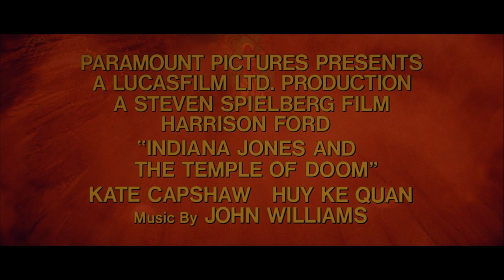Official Trailer - INDIANA JONES AND THE TEMPLE OF DOOM (1984, Harrison Ford, Steven Spielberg)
Theatrical trailer of ""Indiana Jones and the Temple of Doom"" by Steven Spielberg. Starring Harrison Ford, Kate Capshaw, Ke Huy Quan, Amrish Puri, Roshan Seth, Philip Stone, Roy Chiao, David Yip, Dan Aykroyd, Pat Roach